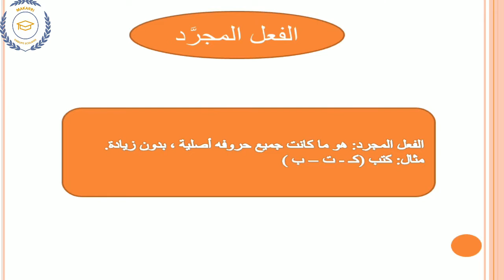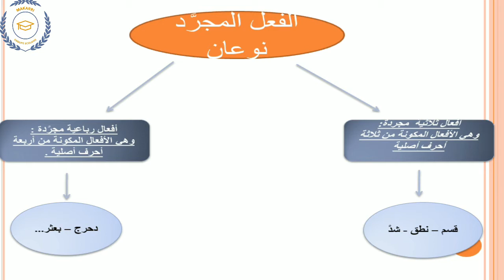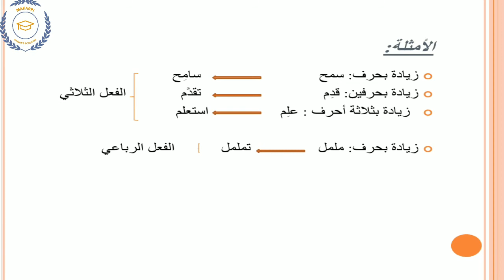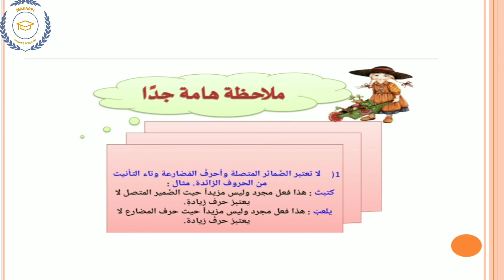6AP الفعل المجرد و المزيد